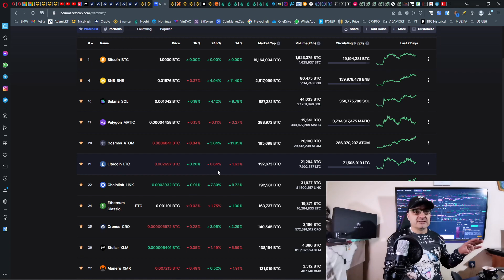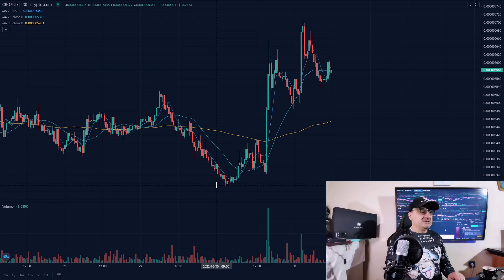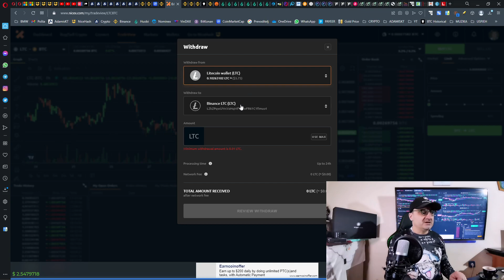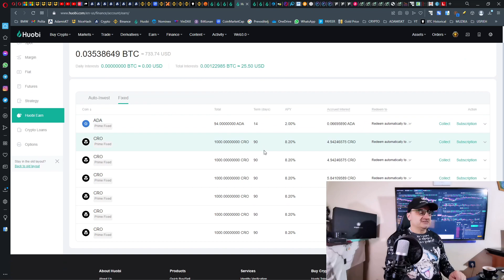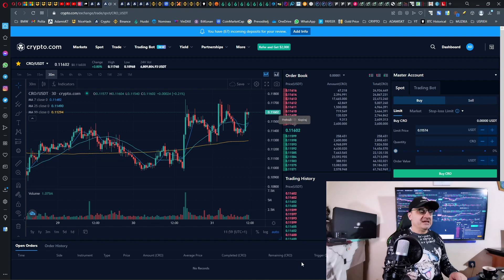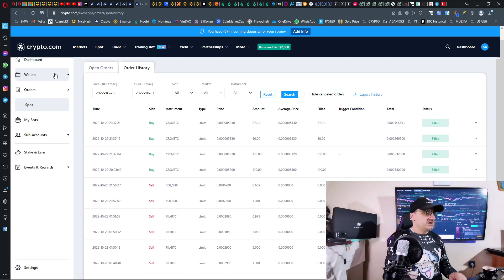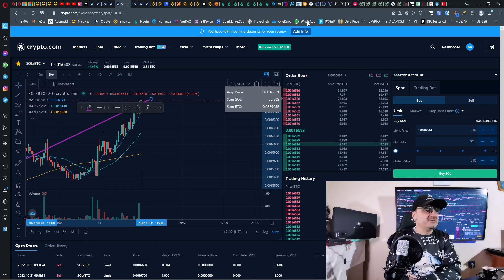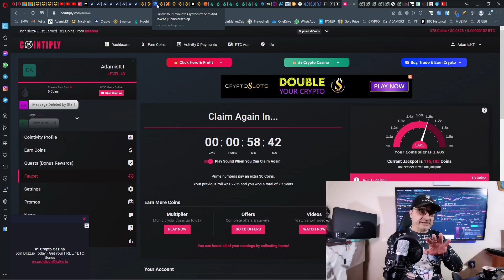SOLANI VRIJEDNOST RASTE, A BUDI SE I CRONOS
Postanite član Kluba DI klikom na PRIDRUŽITE SE:
Detalji dostupni na Upit članovima Kluba DI na Postovima KLUBA.

HIDEOUT Slobodna TV, 1$ dobrodošlica gledaš ili ne. a oni te plate. Nije program TV za dresuru koju im još i plaćaš

FAUCET (slavina za podjelu kripto valuta, lakše ne može ;-):
Mobitel:

BlockChaina izbacuju skupa i nepotrebna zanimanja
Regulirani sustav temelji se na potrošačkom i ovisničkom mentalitetu, bez prava vlasništva:
BOGAT se postaje kupovanjem JEFTINE IMOVINE u podešenim KRIZAMA !
ZNANJE = SVJESNOST
POLICIJA I VOJSKA REPRESIVNO održavaju Sustav, dobar pas samo je onaj koji sluša GAZDU
ADAM